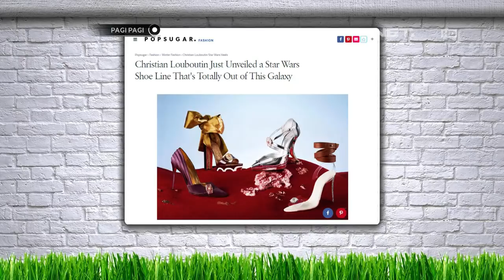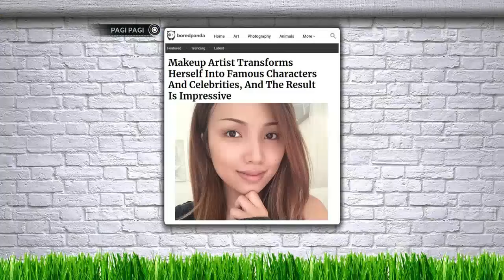Unik, Padu Padan Fashion dengan Bambu